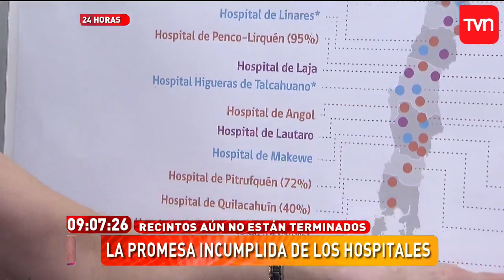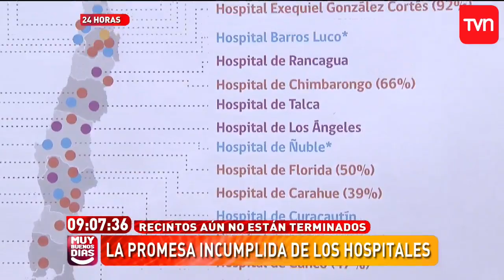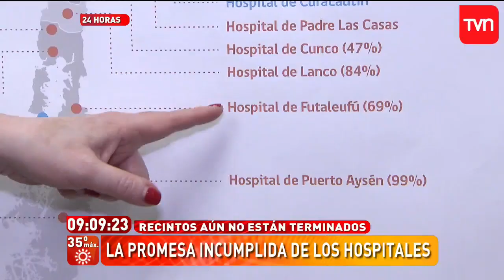Muy buenos días | La promesa incumplida de los hospitales | Buenos días a todos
Los hospitales son una deuda pendiente del gobierno de la Presidente Michelle Bachelet, el cual pretendía dejar 20 hospitales construidos, 20 en construcción y 20 por construir, sin embargo las 20 promesas iniciales no se ha concretado.

¿Chileno en el extranjero?